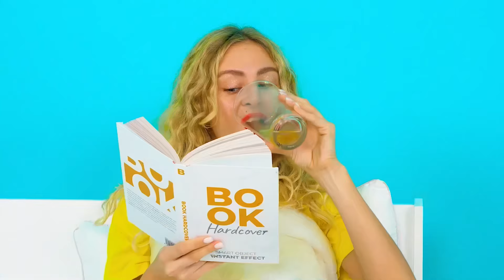Desafío de Comida Roja vs Comida Azul | Impresionantes Trucos de Cocina TaTaRa Challenge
¡Conoce nuestro nuevo desafío! ¡Hoy será muy divertido, únete a nosotros!